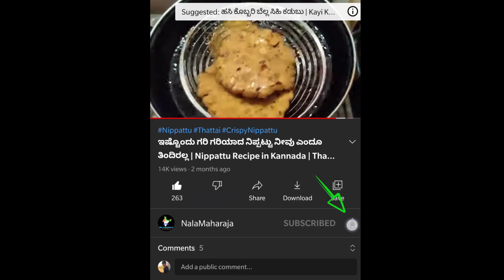ಬಾಯಿಗೆ ಅತ್ಯುತ್ತಮ ರುಚಿ ಕೊಡುವ ಬೆಂಡೆಕಾಯಿ ಪಲ್ಯ | Okra/Bhindi Fry Recipe | Bendekayi palya | Nalamaharaja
Watch and learn how to make easy and spicy Okra Fry | Bhindi Fry | Bendekayi Palya | Bhindi Masala recipe in Kannada | Okra Masala recipe in Kannada | Spicy Bhindi Masala fry recipe in Kannada.

This is an very tasty Bhindi fry recipe that anyone can cook. Ladies finder or Okra is a vegetable that is available through out India at all times. This is super healthy and very good for digestion. This bhindi fry is best combination with Chapati or Poori.

Do try this Okra recipe/Bhindi recipe/Bendekayi recipe/ladies finger recipe once when you have ladies finger or Okra or Bhindi or Bendekayi at home.

I will come again with another video and another recipe, till then eat tasty, be healthy! okramasala ladiesfingerfry bendekayipalya bhindifry okrafry bhindimasala | How to make bendekayi palya | How to make okra fry in kannada | Bendekayi palya in kannada